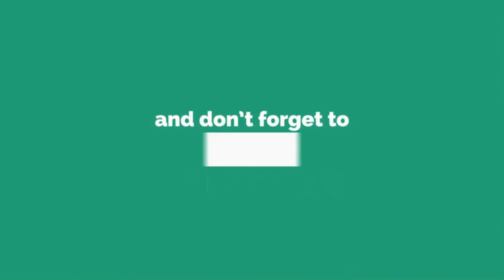Paulo Dybala 2019 | Con Calma | Best Skills & Goals | Game Room | HD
About Player :-

Paulo Bruno Exequiel Dybala is an Argentine professional footballer who plays as a forward for Italian club Juventus and the Argentina national team.

Born: 15 November 1993 (age 25 years), Laguna Larga, Argentina

Height: 1.77 m

Full name: Paulo Bruno Exequiel Dybala

Salary: 59 lakhs GBP (2018)

Current teams: Juventus F.C. (#10 / Forward)
Nationality: Argentine, Polish, Italian